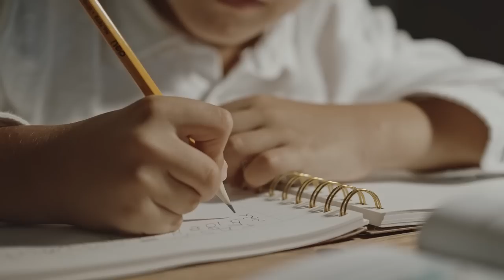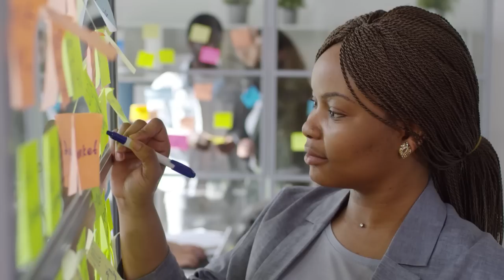Secret Paleolithic Writing Figured Out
Guys this is big news and it makes me really happy. I Cannot wait to see what the future brings with this.